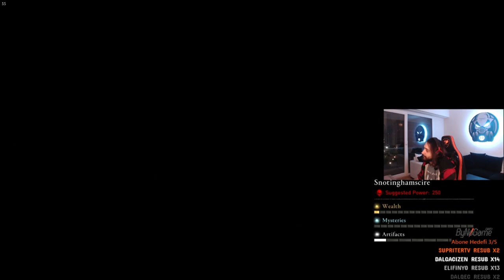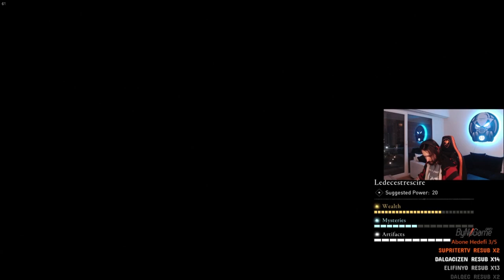"Tilting The Balance Görevi" Assassins Creed Valhalla "Bölüm 11"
Ben Burak Baysan. Yep yeni bir AC Valhalla bölümü ile birlikteyiz. uPlay üzerinden satılan bu oyuna 269TL vererek erişebiliyorsunuz. Oyunu ilk defa hep birlikte oynadık işin aslı biraz ön yargılı olsam da beğendim. Devam bölümleri kesinlikle gelecek ve Oddysey ile kıyaslayacağız. AC Odyssey 56 bölüm youtube serisi olmuştu, bakalım bu kaç bölümde bitecek. Bu kısa gameplay de gözüme çarpan gelişmeler mevcut ancak harita sanki Oddysey e kıyasla biraz daha küçük görünüyor. Puan vermek için erken ancak 10 üzerinden  8 puan verebilirim.  Başka bir oyun inceleme videosunda görüşmek üzere!

Ayrıca Discord sunucumuzda kısa süreli ücretsiz olan oyunları paylaştığımız odadan bir sürü yeni oyun edinebilirsiniz

Merhaba Ben Burak Baysan , Youtube Türkiye de sizler ile oynadığım farklı oyun türlerini paylaşmayı seviyorum , bur da dev  oyuncu topluluğu ve oyun sever ler için her gün yeni video yüklüyorum. Kanalımda video lar genel olarak oyun gaming üzerine. Ancak gelecek te  eğlence , challenge , komedi , şaka , şarkı , vlog , montaj , tepki ve benzeri bir sürü  video proje lerim var. Paylaştığım oyunları oynarken çok eğleniyorum ve bir çok komik anlar eğlenceli anlar yaşıyorum.